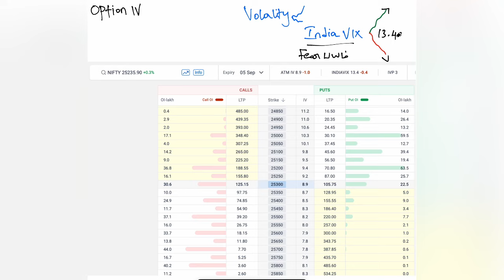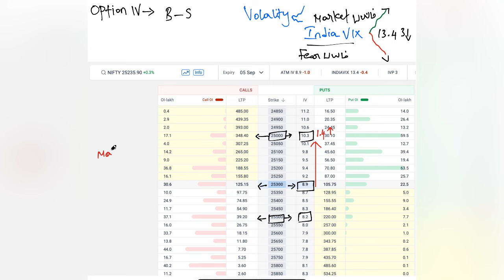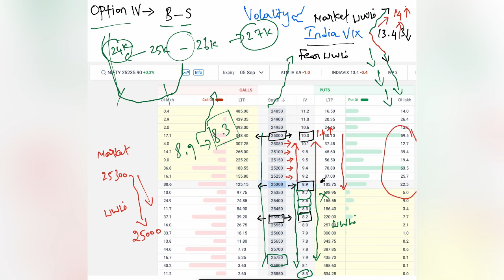யாரும் பேசாத Option IV ரகசியம் இது (Part - 1)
Nifty Predictions
Implied volatility percentile
Implied volatility rank
IVP in options
IVR in options

Option spread adjustments
Bear call spread adjustments
Credit spread adjustment
Option Buying
Option selling strategy
Strangle
Straddle
Option Greek
Implied volatility
Option Selling
Strangle
Straddle
Iron fly and iron condor
Option Greek
Best expiry strategy
Expiry buying strategy

Thanks
Karthik